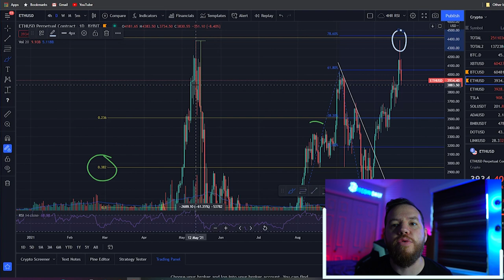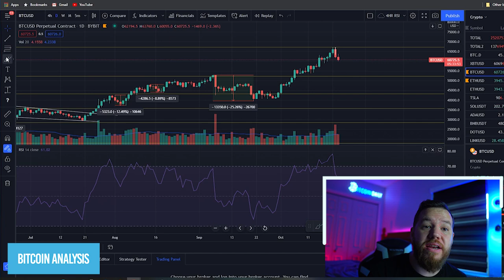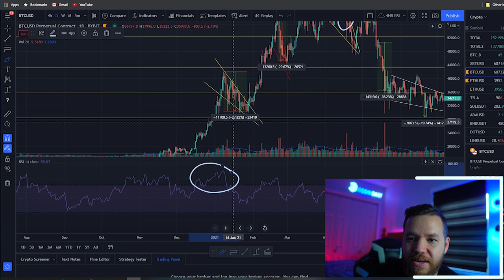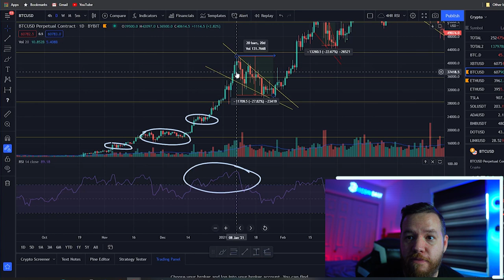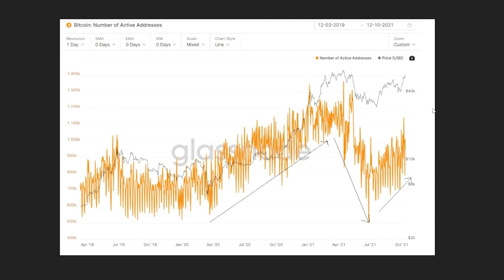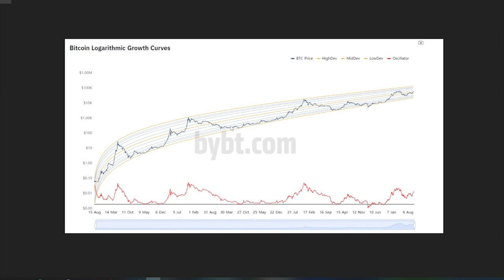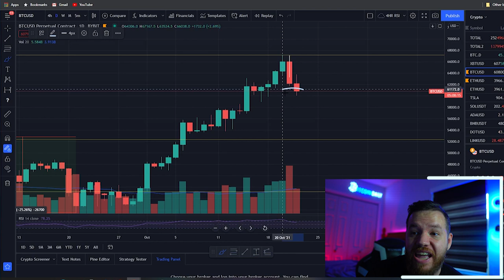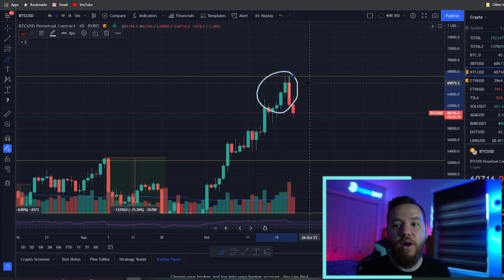Bitcoin Analysis (How Far Will BTC Pull Back?)